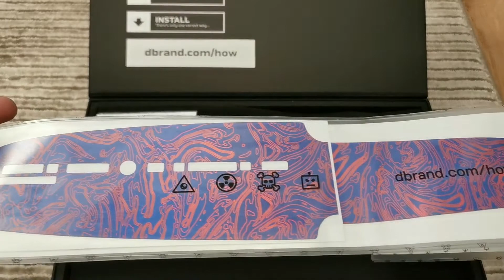Playstation 5 Dbrand Darkplates Unboxing